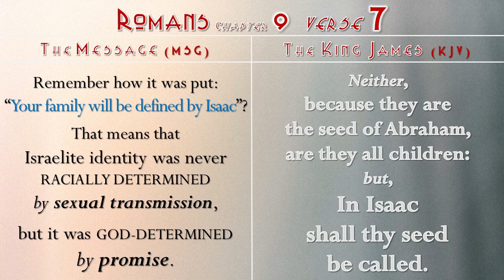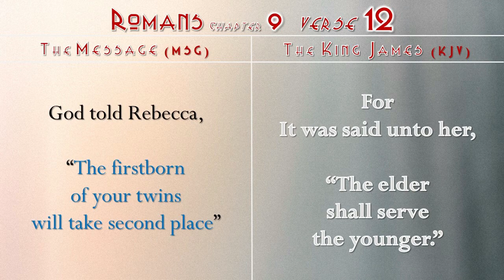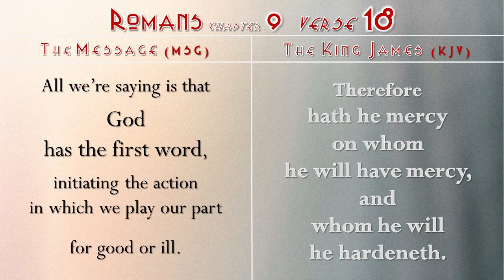Romans 9:7-14, 20, 18, the Message - GOD-determined by promise - NO MUSIC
Romans chapter 9, verses 7-14, 20, 18, read from the Message (MSG) - GOD-determined by promise - with onscreen text from the Message (MSG) and the King James Version (KJV).

This upload is an attempt to simplify Romans chapter 9. Try listening to the entire chapter here, "Romans 9 - GOD is calling His people - the Message with Text from MSG & KJV"

CREDITS:
1) Pink and grey background: Photo by max fuchs on Unsplash
2) Text fill “Indian Children”: church-of-the-king-j9jZSqfH5YI-unsplash

Romans chapter 9 the Message
6-9 Don’t suppose for a moment, though, that God’s Word has malfunctioned in some way or other. The problem goes back a long way. From the outset, not all Israelites of the flesh were Israelites of the spirit. It wasn’t Abraham’s sperm that gave identity here, but God’s promise. Remember how it was put: “Your family will be defined by Isaac”? That means that Israelite identity was never racially determined by sexual transmission, but it was God-determined by promise. Remember that promise, “When I come back next year at this time, Sarah will have a son”?

10-13 And that’s not the only time. To Rebecca, also, a promise was made that took priority over genetics. When she became pregnant by our one-of-a-kind ancestor, Isaac, and her babies were still innocent in the womb—incapable of good or bad—she received a special assurance from God. What God did in this case made it perfectly plain that his purpose is not a hit-or-miss thing dependent on what we do or don’t do, but a sure thing determined by his decision, flowing steadily from his initiative. God told Rebecca, “The firstborn of your twins will take second place.” Later that was turned into a stark epigram: “I loved Jacob; I hated Esau.”

14-18 Is that grounds for complaining that God is unfair? Not so fast, please. God told Moses, “I’m in charge of mercy. I’m in charge of compassion.” Compassion doesn’t originate in our bleeding hearts or moral sweat, but in God’s mercy. The same point was made when God said to Pharaoh, “I picked you as a bit player in this drama of my salvation power.” All we’re saying is that God has the first word, initiating the action in which we play our part for better or worse.

19 Are you going to object, “So how can God blame us for anything since he’s in charge of everything? If the big decisions are already made, what say do we have in it?”

20-33 Who in the world do you think you are to second-guess God? Do you for one moment suppose any of us knows enough to call God into question? Clay doesn’t talk back to the fingers that mold it, saying, “Why did you shape me like this?” Isn’t it obvious that a potter has a perfect right to shape one lump of clay into a vase for holding flowers and another into a pot for cooking beans? If God needs one style of pottery especially designed to show his angry displeasure and another style carefully crafted to show his glorious goodness, isn’t that all right? Either or both happens to Jews, but it also happens to the other people. Hosea put it well:

I’ll call nobodies and make them somebodies;
    I’ll call the unloved and make them beloved.
In the place where they yelled out, “You’re nobody!”
    they’re calling you “God’s living children.”

Isaiah maintained this same emphasis:

If each grain of sand on the seashore were numbered
    and the sum labeled “chosen of God,”
They’d be numbers still, not names;
    salvation comes by personal selection.
God doesn’t count us; he calls us by name.
    Arithmetic is not his focus.

Isaiah had looked ahead and spoken the truth:

If our powerful God
    had not provided us a legacy of living children,
We would have ended up like ghost towns,
    like Sodom and Gomorrah.

How can we sum this up? All those people who didn’t seem interested in what God was doing actually embraced what God was doing as he straightened out their lives. And Israel, who seemed so interested in reading and talking about what God was doing, missed it. How could they miss it? Because instead of trusting God, they took over. They were absorbed in what they themselves were doing. They were so absorbed in their “God projects” that they didn’t notice God right in front of them, like a huge rock in the middle of the road. And so they stumbled into him and went sprawling. Isaiah (again!) gives us the metaphor for pulling this together:

Careful! I’ve put a huge stone on the road to Mount Zion,
    a stone you can’t get around.
But the stone is me! If you’re looking for me,
    you’ll find me on the way, not in the way.